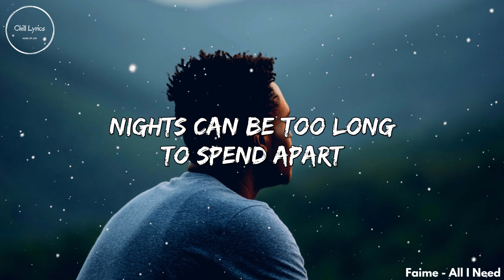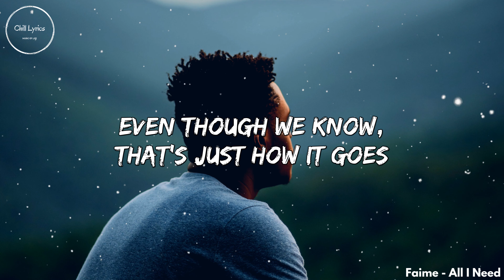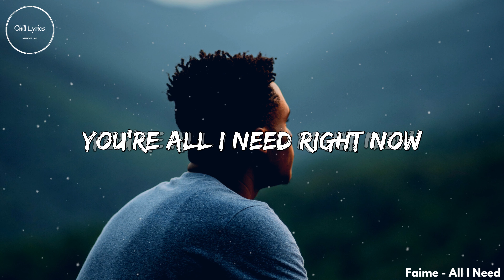Faime - All I Need (Lyrics)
✍ Edit by: Chill Lyrics
It's a motivation for us to make the next video.
👉 Discover the best new more kinds of music chill songs on my channel!

🎼  Lyrics: Faime - All I Need (Lyrics)

found peace in you,
while the world is falling through
every night we talk until 2
my fears leave the room
these days, they’ve been hard
too scared to show my heart
nights can be too long to spend apart
but you keep me out the dark

we don’t need to think about tomorrow, girl
cuz somehow, i know.
it doesn’t matter where we go

you’re all i need right now
those days i’m lost without...

i know i can’t admit it
when we’re done will you say we’re finished?
even though we know, that’s just how it goes
i just wish these times were different, yeah

but we don’t need to think about tomorrow, girl

you are all i need... right now